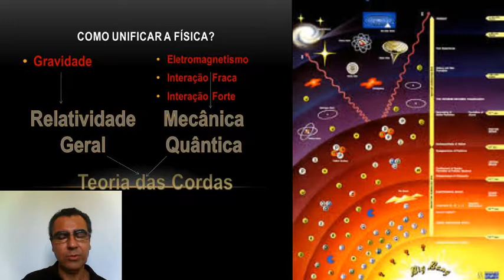Como unificar a Física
Como unificar a Física. A Relatividade Geral é a descrição da gravidade e a Mecânica Quântica e a descrição das forças não gravitacionais: o eletromagnetismo, a interação fraca e a interação forte. As teorias da grande unificação (GUT´s) são uma tentativa de unificação das forças da natureza, mas exclui a força gravitacional. Uma teoria superunificada da natureza precisa incluir a gravidade. A teoria das cordas é uma candidata à teoria superunificada da natureza e passou por uma evolução inicial na década de 1980, por uma segunda evolução na década de 1990 e espera por uma terceira evolução. A teoria M é a evolução mais atual da teoria das cordas. A teoria das cordas seria a teoria de tudo procurada por Albert Einstein ao longo de sua vida, mas nunca encontrada. Os momentos iniciais da história do universo teriam proporcionado a unificação das quatro forças da natureza, devido à altíssima temperatura, mas com o resfriamento do universo, as forças foram se separando.